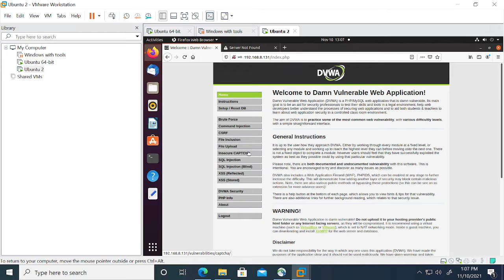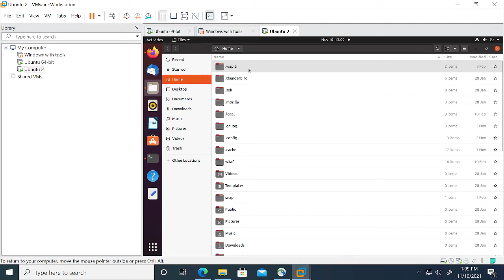How to use Wapiti for scanning web application.